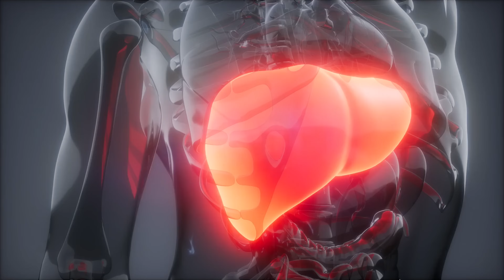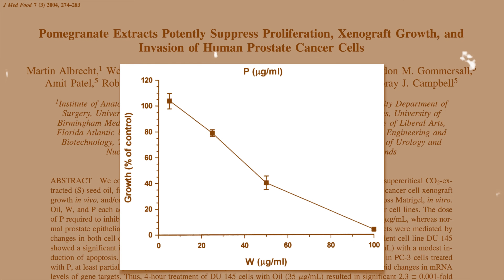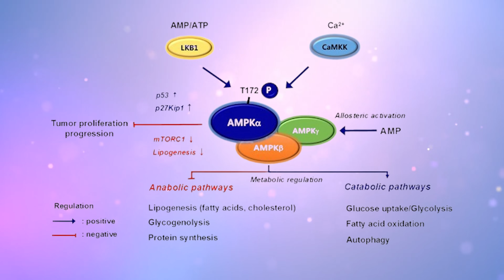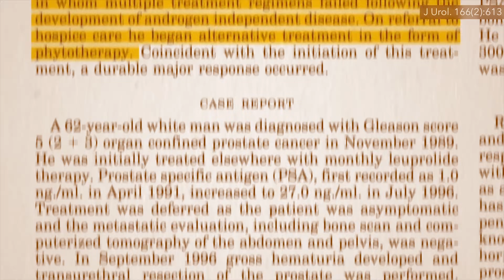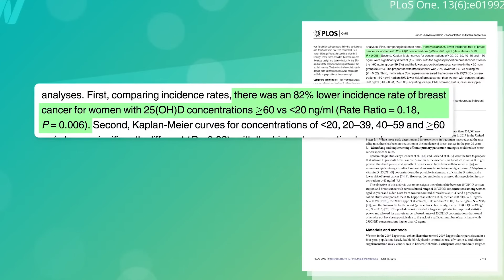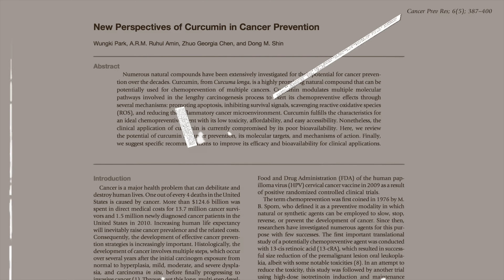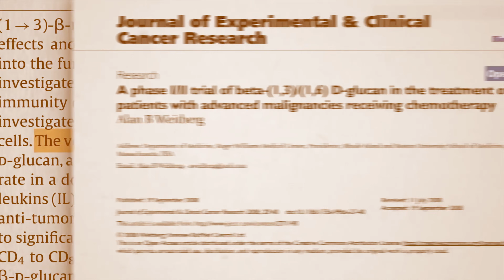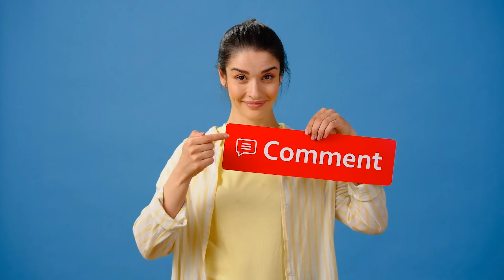These 5 Supplements Kill Cancer & Burn Fat‎️‍🔥 Dr. Michael Greger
In today's video, with Dr. Greger’s expert guidance, we'll uncover the power of five supplements that can help fight cancer and burn fat. As we age, the risk of developing cancer increases, making strategic dietary choices crucial. Poor dietary habits can also lead to excess fat accumulation, posing additional health risks. These supplements not only boost your body's defenses but also actively combat cancer cells and promote fat loss, offering a proactive approach to maintaining health and longevity.